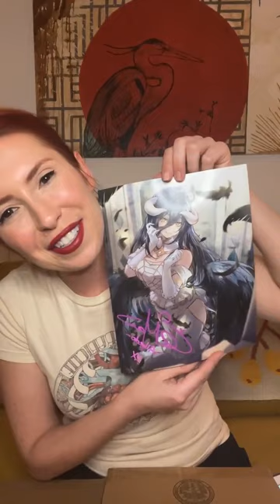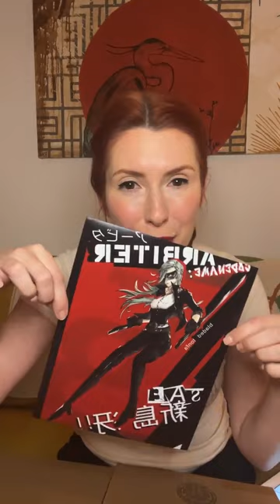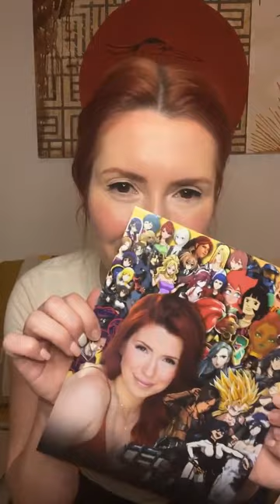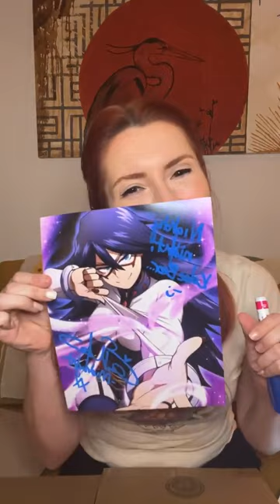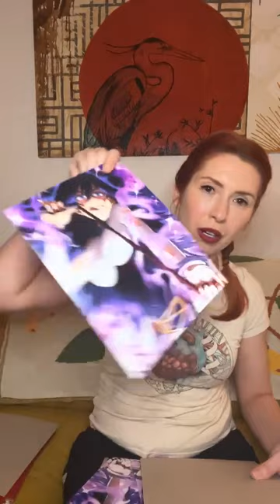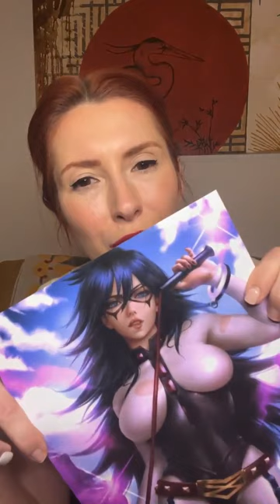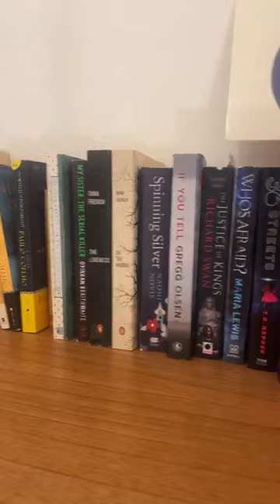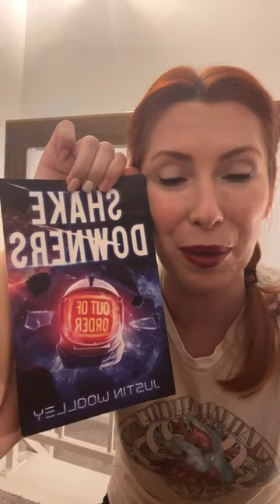Elizabeth Maxwell | Cookie Run: Kingdom, Genshin Impact | Q&A and Autographs (01-29-23)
Elizabeth Maxwell is a voice actor known for her roles in Cookie Run Kingdom, My Hero Academia and more.